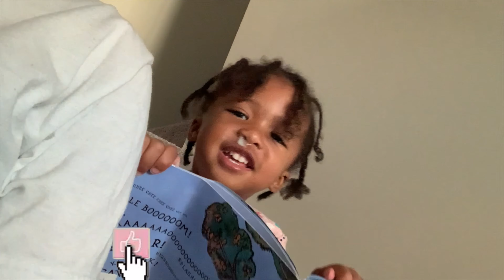GOLDEN LEGACY FAMILY, RUNNING ERRANDS! || NCAT COLLEGE LIFE VLOG!